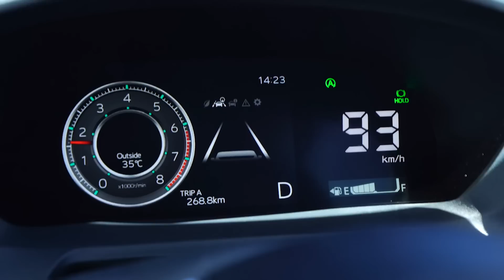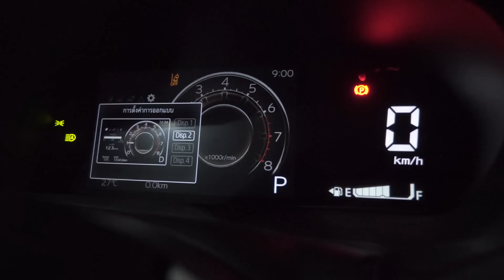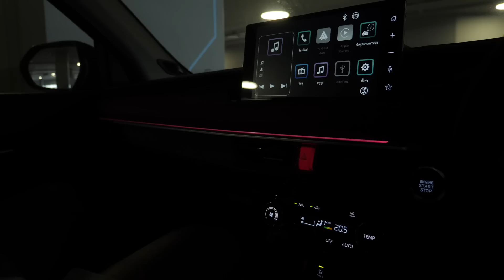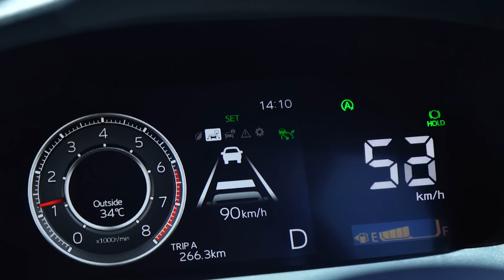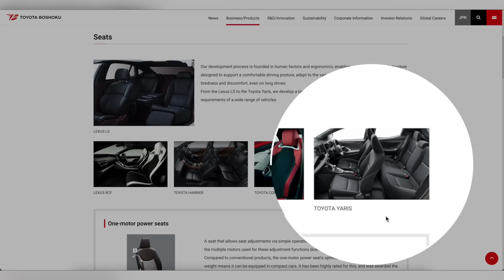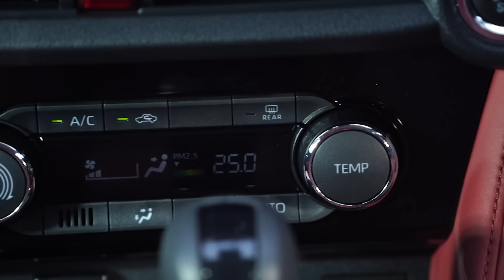ดีเดย์อีโคคาร์ ! ทางเลือกใหม่จากเจ้าเก่า ลองขับ All-New Toyota Yaris Ativ | Carnest Long-Run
ติดตามข่าวสารเราเพิ่มเติมได้ที่